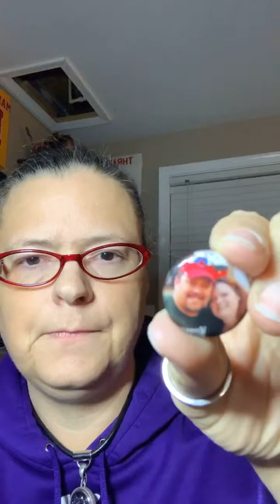March 5, 2019